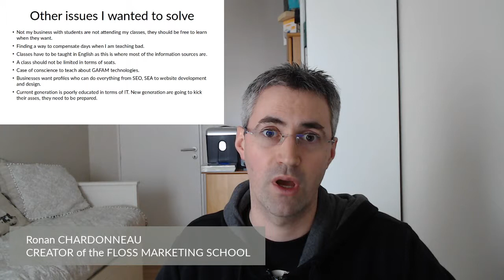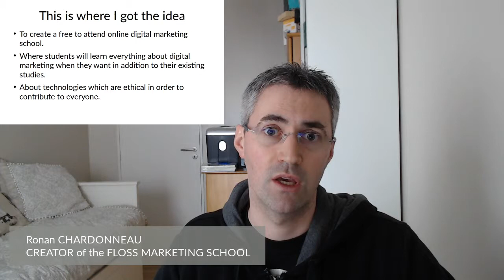What is the FLOSS Marketing School?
This video presents the concept of the FLOSS Marketing School, a free online school for digital marketers to learn about FLOSS technologies.